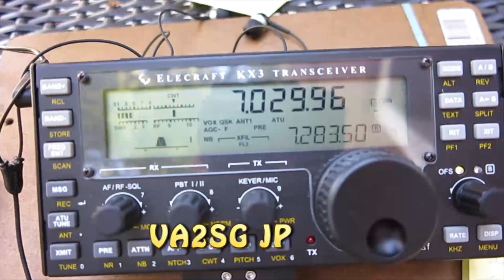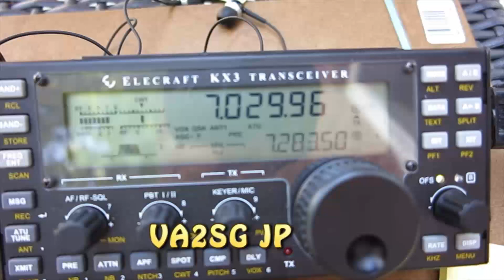VE3EMB, VA2EPR, VA2SG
VE3EMB Michel, VA2EPR Tom and VA2SG JP on Mont Saint Joseph near Mont
Megantic, Quebec